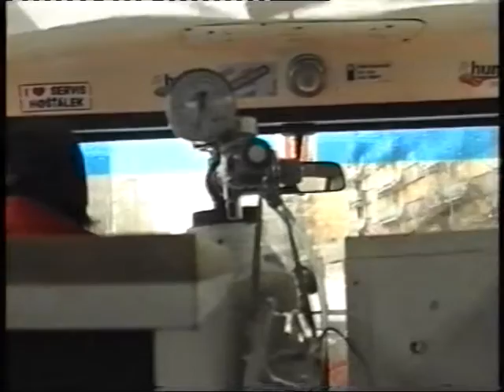Vstřícná jízda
Rover České Budějovice proti  Š1203 z Týna nad Vltavou, aneb ohlédnutí o téměř 1/4 století Záchranné služby zpátky.